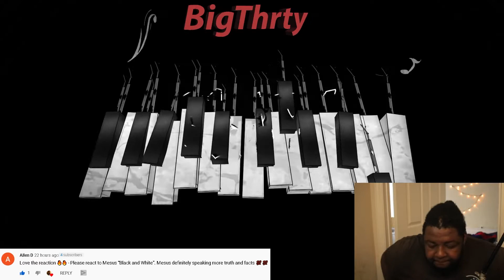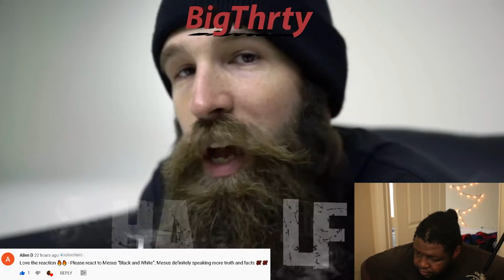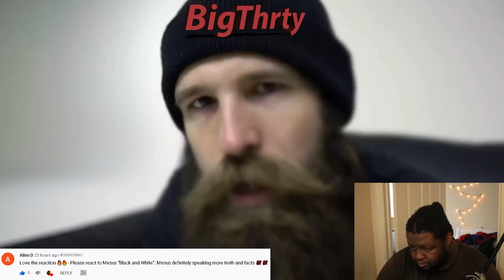MESUS BLACK AND WHITE OFFICIAL MUSIC VIDEO REACTION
FOR MORE UPDATES AND IF YOU WILLING TO JUST SUPPORT. FOLLOW ME ON BOTH INSTAGRAM AND TWITER @3ThirtyShooter